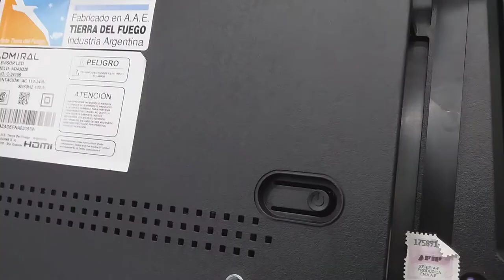salida de audio Smart tv Admiral 43Q20 50Q20 55Q20 solo Optica digital no auriculares!